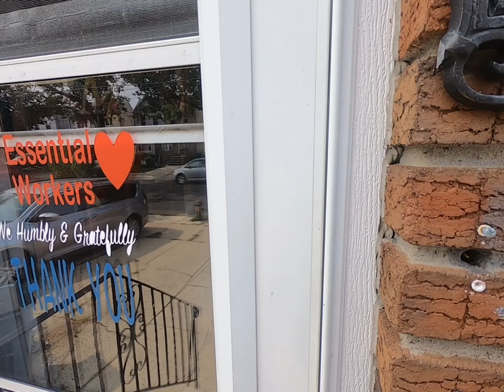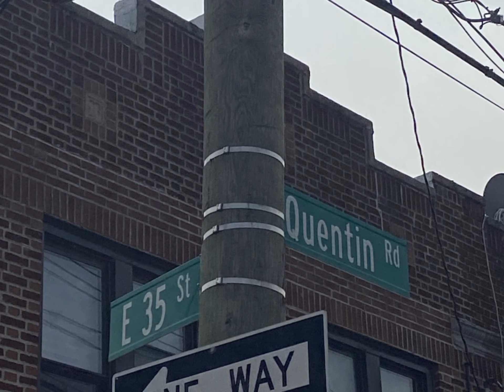1638 East 35 Street Video Tour - Tracey Real Estate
1638 East 35 Street Video Tour - Tracey Real Estate

Marine Park! Beautiful single family duplex!! 3 Bdr, 2 Bath and a full finished basement. This home features a spacious living room, formal dining room, new kitchen with stainless steel appliances, hardwood floors throughout, front porch and a great rear yard for entertaining.